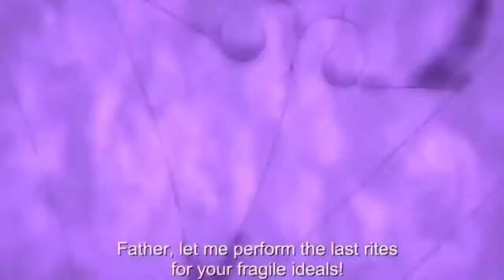Naruto Amv MIX [HD] - On MY own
*This channel was created in order to display " anime music video"